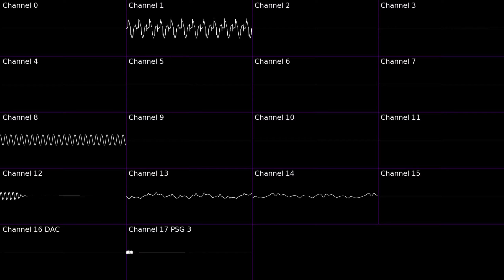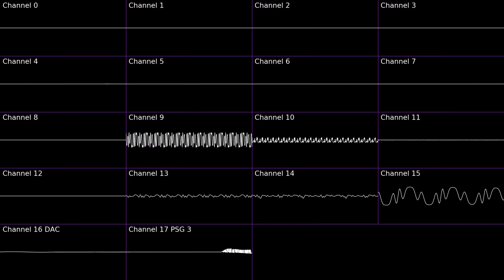Sonic Mania in 16 Bits - Titanic Monarch Zone Act 1 "Built to Rule" - Oscilloscope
One of the songs i most enjoy in Sonic Mania, Built to Rule, with the MD / Genesis instruments. I hope you enjoy!

Remix by: NIICKTCHUNS
Sequenced by: euryoky
Composer: Tee Lopes